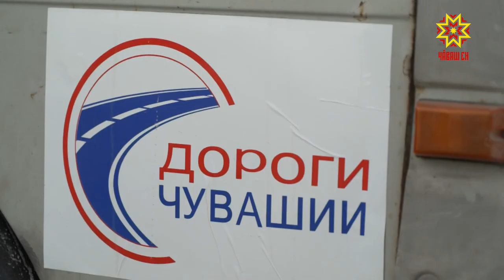В Канашском районе началась реконструкция моста через реку Малый Цивиль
Новый мост на старом месте.  На 36-м километре автодороги А-151 в Канашском районе начался демонтаж  мостового перехода  через реку Малый Цивиль.   Сооружение 60-го года постройки  уже давно не соответствует требованиям безопасности.